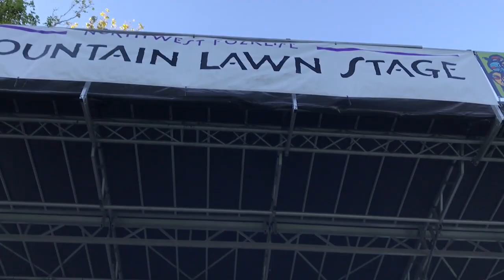Amazing Guitar Solo ala Hendrix with Seattle's Delvon Lamarr Organ Trio Rock Folklife 2017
Seattle's Delvon Lamarr Organ Trio Rock Folklife 2017